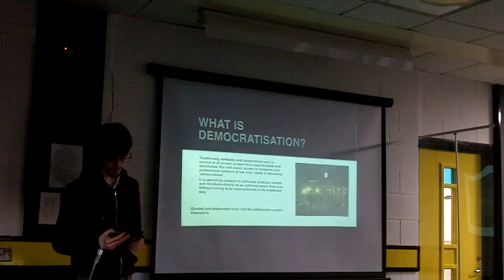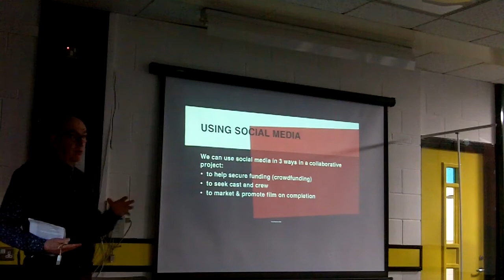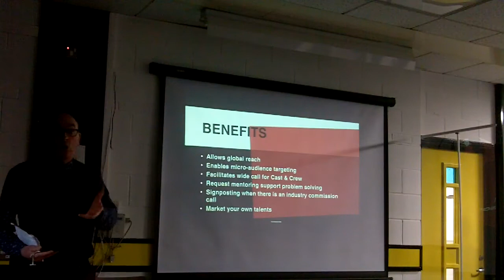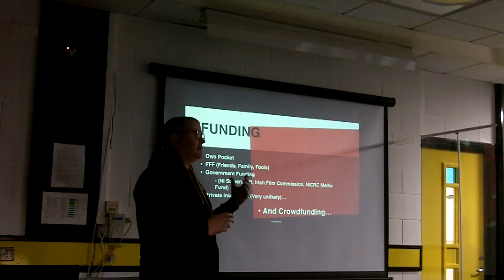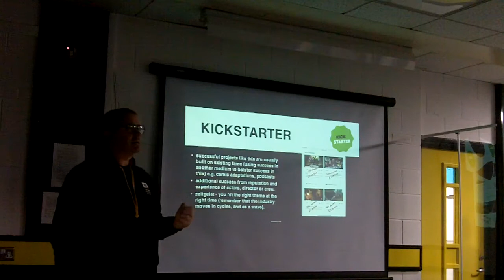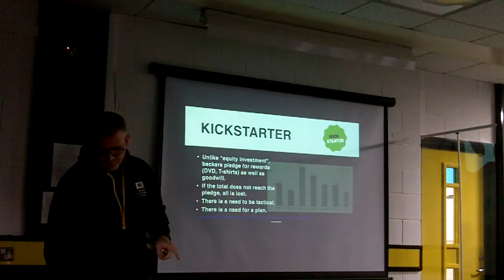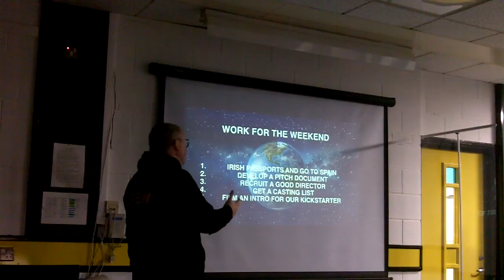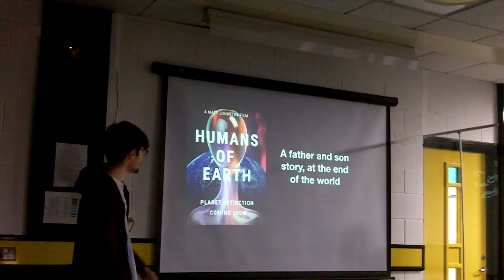U36 Collaborative Presentation Video - Matt, Peter & Fergus